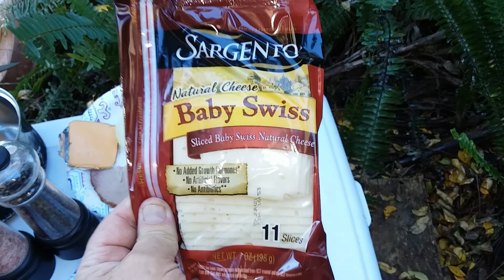Thomas' English Muffins - w/ Butter, Egg, Ham & Baby Swiss cheese for Dinner. enjoy the Tasttivities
Thomas' English Muffins - w/ Butter, Egg, Ham & Baby Swiss cheese for Dinner.